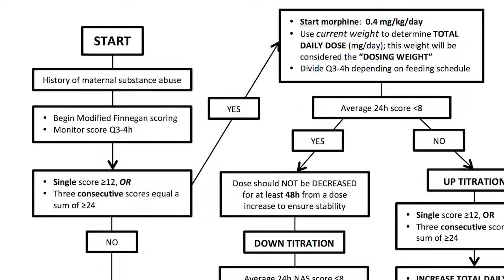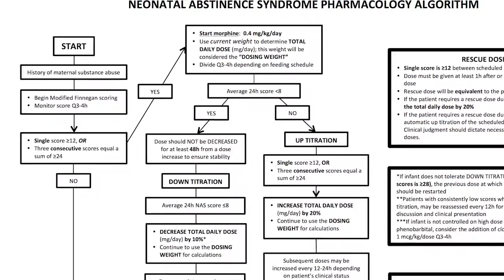2016 Second Place Winner - Thomas Jefferson University Hospital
Second place winner: Evaluation of effectiveness of a neonatal morphine weaning protocol for the treatment of Neonatal Abstinence Syndrome and its effect on length of stay, submitted by Craig Senholzi